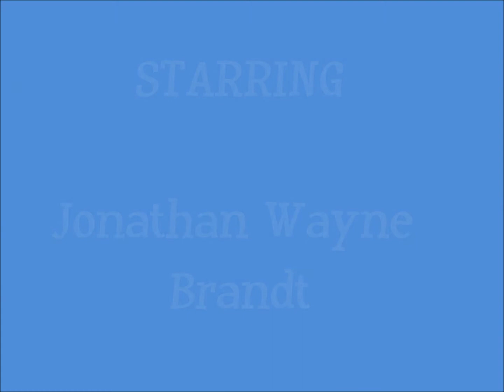JWB Builds the Queen Anne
Jonathan Rocks at Legos